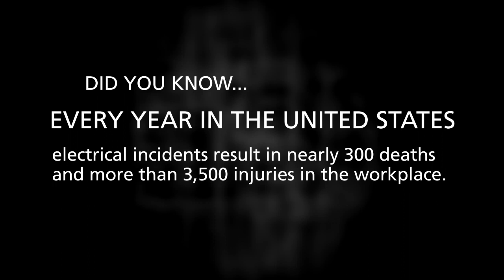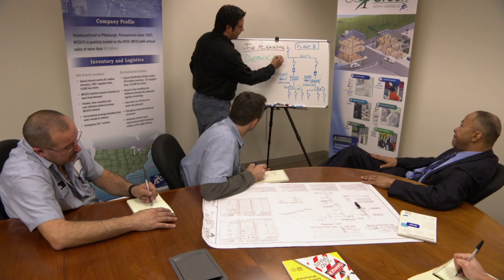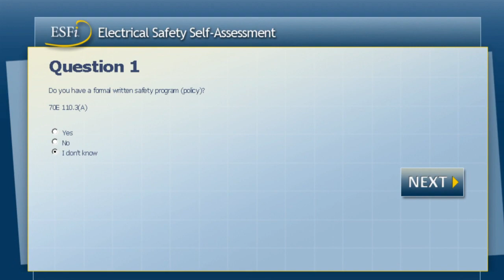How Do You Know? Program Introduction (Chapter 1)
How do you know if your workforce is properly protected from electrical hazards?  The How Do You Know? safety awareness program from the Electrical Safety Foundation International (ESFI) can help you answer this important question.

This video provides a brief introduction to the problem of occupational electrical injuries and fatalities and explains the components of ESFI's new How Do You Know? program.

Be sure to view the other videos in the series:  What Does Electrical Safety Mean to You?, Perspectives on Electrical Safety, and This is How You Know.